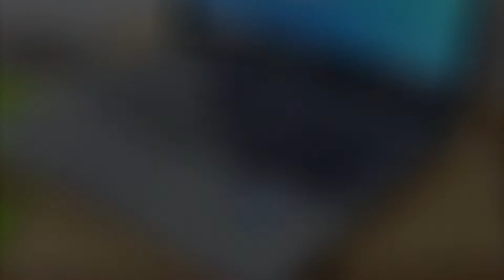US থেকে ইনপোরট করা ল্যাপটপ।১০০% গ্যারান্টি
hp elitebook840 g2 RAM 16GB 5th gen
🌏বিসমিল্লাহ ল্যাপটপ গ্যালারী দিচ্ছে সবচেয়ে কম দামে ভালো মানের Business series Hi-performance Laptop. এই ল্যাপটপগুলো। USA.Dubai.Singapore and UK তে শুধুমাত্র Project এর কাজে অল্পোকিছু দিন ব্যাবহার করা হয়েছে।

🏡আমাদের প্রতিটি ল্যাপটপের সাথে পাবেন ৩ বছরের সারভিসিং ওয়ারেন্টি ফ্রি।

Model: Hp elitebook840 g2 (5th gen)
Ram 4GB up 16GB
HDD 500gb up 2TB
Processot:intel core i5 2.50GHz Super fast laptop.

Graphics 5500 intel HD
Display 14.1 LED
Sim supported. Finger lock. (Etc)

🌎আমাদের সকল বিগ্যাপন দেখতে ভিজিট করুন।
Youtub laptop gallary Jhenaidah

@@শোরুমঃ
ঝিনাইদহ পৌরসভার সামনে শিকদার মার্কেট। বিসমিল্লাহ ল্যাপটপ এবং ফোন গ্যালারী
সাথেপাচ্ছেন%%
%% গ্যারান্টি এবং ওয়ারেন্টি মেমো।
%%চারজার ও পাওয়ারকট।